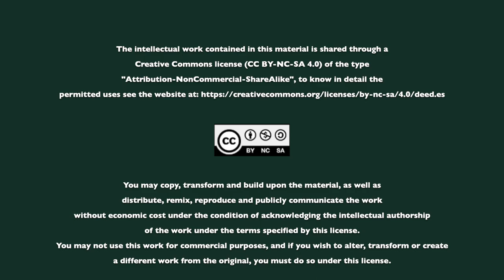Level 4: Peer Governance and Provisioning - 1/3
Intro to the patterns of commoning. This level will guide you through understanding the perspective of gathering for meeting needs, building a culture of solidarity, and of peer governance.

Don't stay passive by just watching videos! take the quiz and the in-real-life challenge to apply the knowledge into your reality!